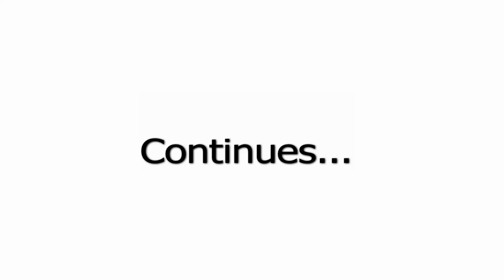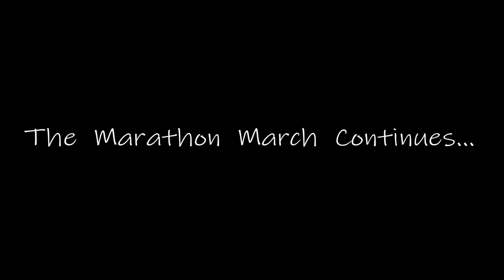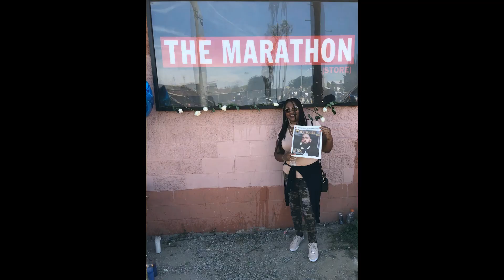THE MARATHON MARCH CONTINUES... (documentary) Blacktastic Media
Bloods and Crips come together to pay respect to Nipsey Hussle. Music by Nipsey Hussle - Lord Forgive Me